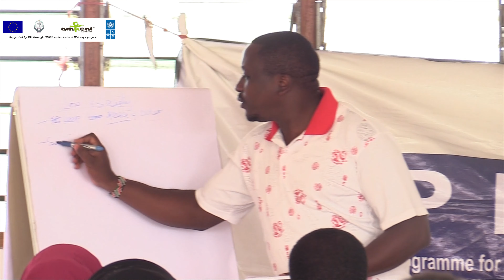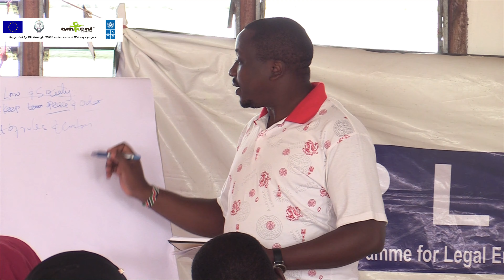𝐙𝐚𝐡𝐚𝐫𝐚 𝐌𝐨𝐡𝐚𝐦𝐞𝐝 𝐟𝐫𝐨𝐦 𝐌𝐤𝐮𝐧𝐮𝐦𝐛𝐢 𝐰𝐚𝐫𝐝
𝐙𝐚𝐡𝐚𝐫𝐚 𝐌𝐨𝐡𝐚𝐦𝐞𝐝 𝐟𝐫𝐨𝐦 𝐌𝐤𝐮𝐧𝐮𝐦𝐛𝐢 𝐰𝐚𝐫𝐝 highlights on the paralegal meeting.

☑️ Human rights/Bill of right
☑️ Roles of paralegal
☑️ Providing ADR to the community
☑️ Land Laws
☑️ Sexual and gender-based violence (SGBV) /Early marriage
☑️ Rape/FGM

This program is being supported by European Union in Kenya through UNDP Kenya under Amkeni Wakenya | UNDP

Wear face-mask | Sanitize | Social Distance| Stay safe